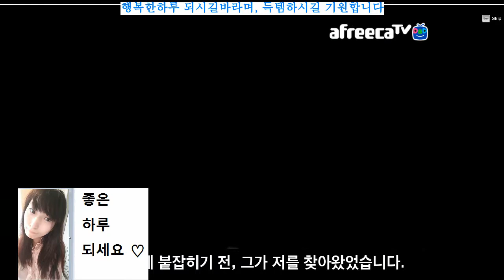BJ다이에나. 이카루스 (Icarus) / 프리스트(영원히사랑해v) / 하케인용맹 만나다 / 아크라트초원 /